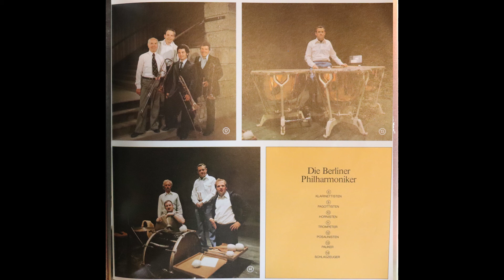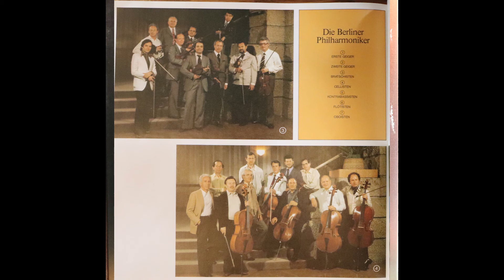Beethoven - Symphony No. 7 - Herbert Von Karajan, Berlin Philharmonic (1977) [Complete LP]